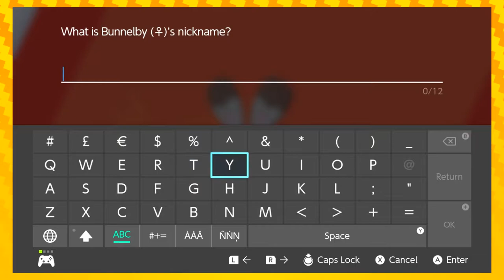Lost Minccino? | Pokémon Shield EPISODE 5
Seriously, where is this lost little Minccino??